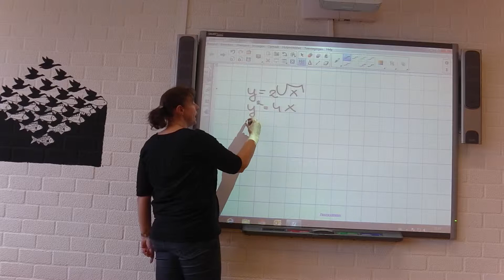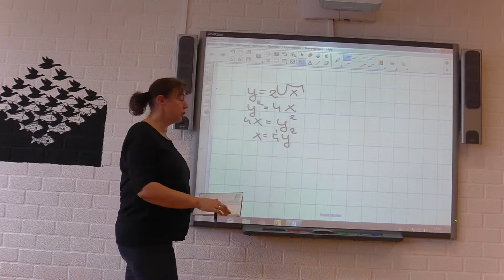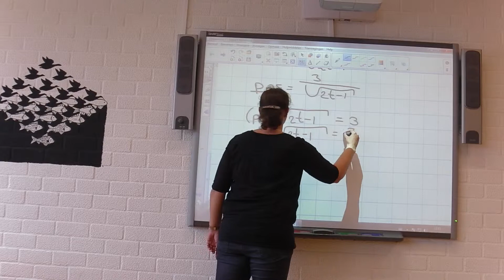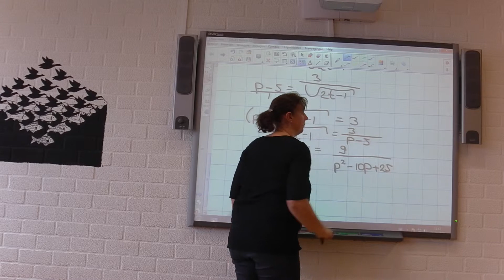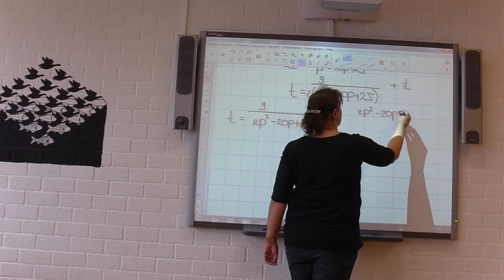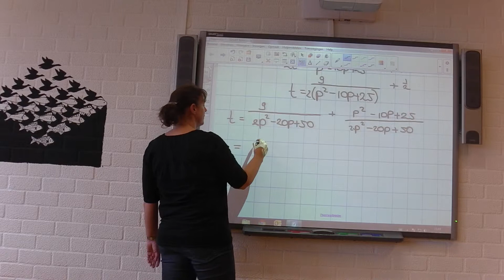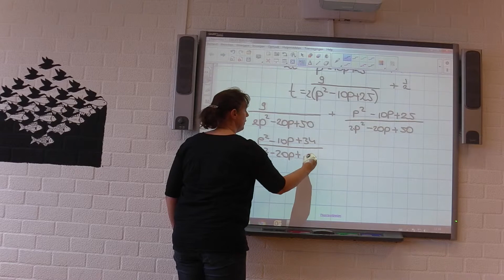V6 wiskunde b H14 variabelen vrijmaken met wortels 20-11-14 L. in 't Veld